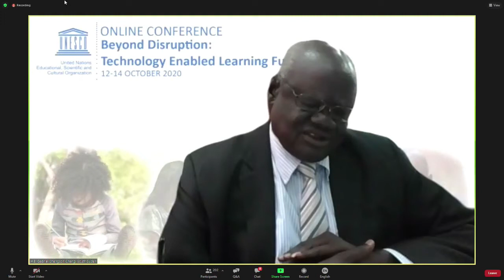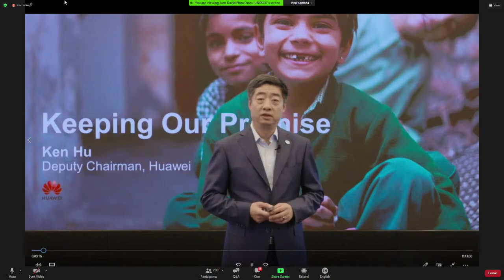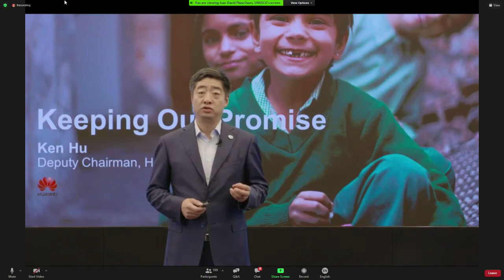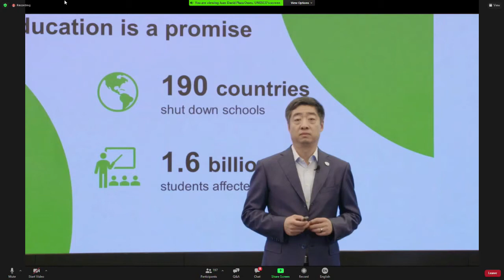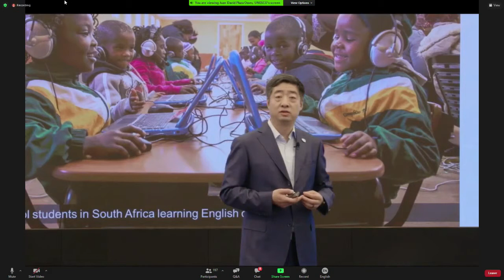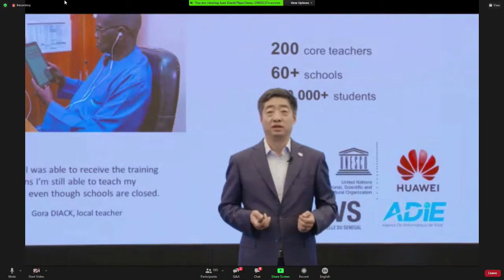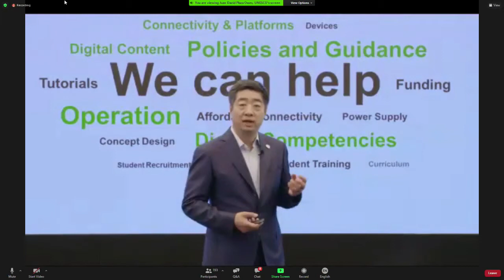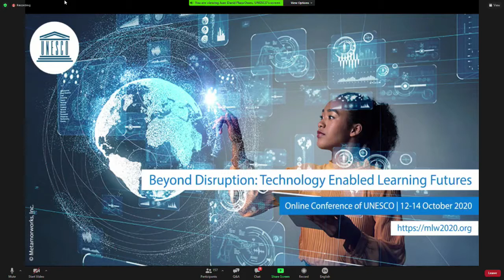UNESCO’s Online Conference on Beyond Disruption: Technology Enabled Learning Future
The Opening of UNESCO’s online Conference will feature a Ministerial Session and a keynote speech on effective policies and distance learning strategies in response to COVID-19 education disruption.